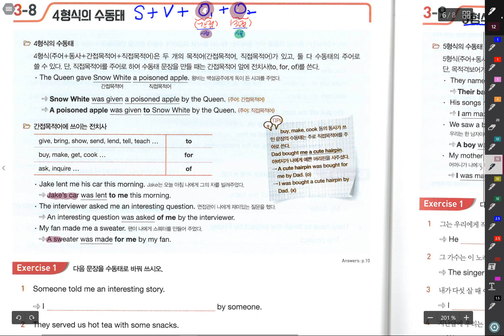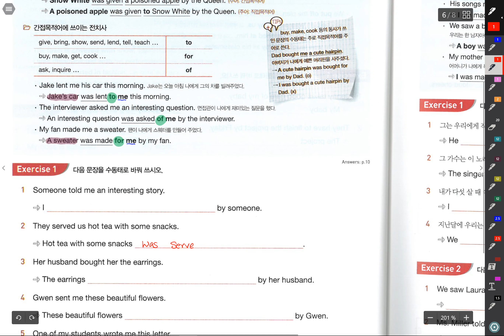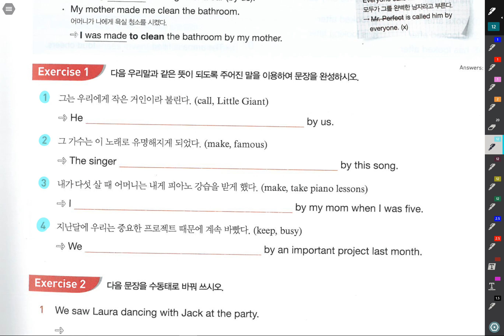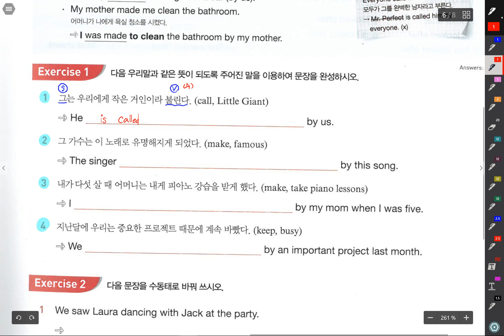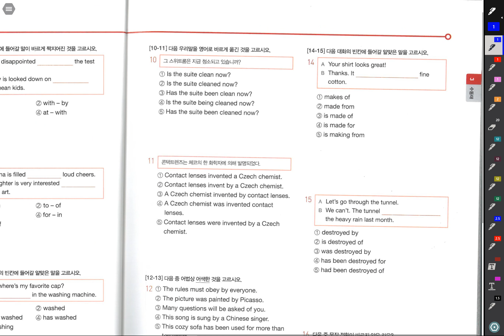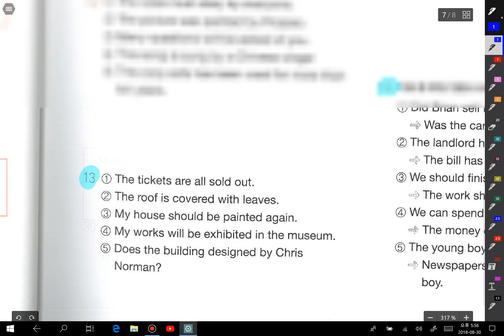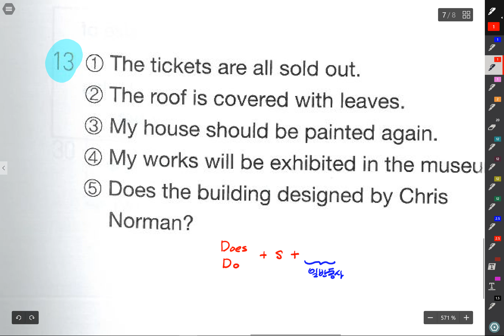그브릿 수동태 Review1설명